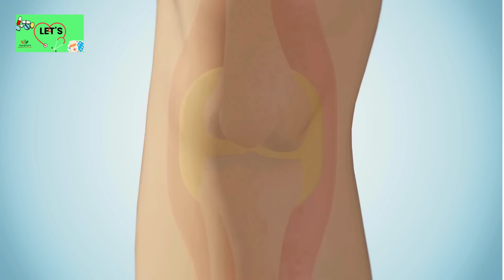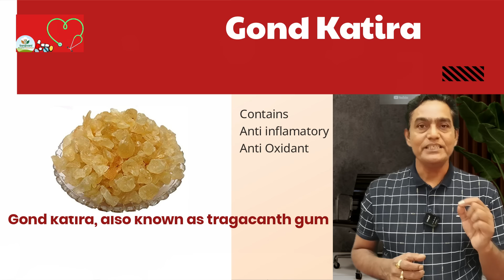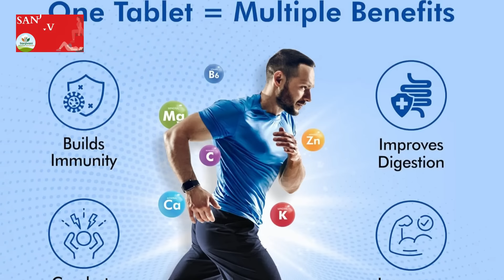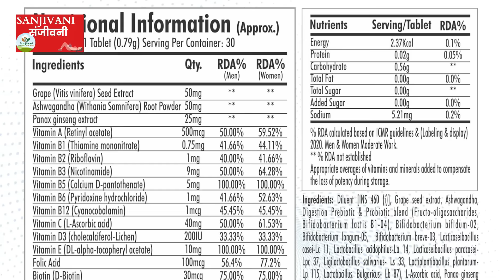एक चम्मच रोजाना खा लें घुटने में ग्रीस कार्टिलेज भर जायेगा |knee pain treatment |knee pain exercises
Call here for more details: 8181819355

● Vitamins and Minerals: Supports day-to-day functions, boosts energy levels and strengthens immune system.
● Ashwagandha: Combats stress, supports hormonal balance, and promotes overall
well-being.
● Grape Seed: Supports cardiovascular health.
● Biotin: Promotes healthy hair, skin, and nails for a vibrant appearance.
● Ginseng: Supports stress management, boosts energy levels, and enhances
cognitive function.
● Probiotics: Helps in maintaining a healthy gut, improve nutrient absorption, and support a
balanced microbiome.
ghutne dard thik karne ka exercise

ghutne ke dard ka exercise

घटने के दर्द का एक्सरसाइज
घुटने के दर्द का घरेलू एक्सरसाइज़